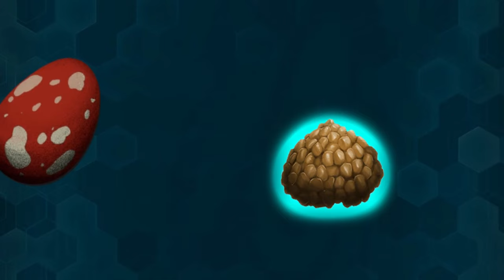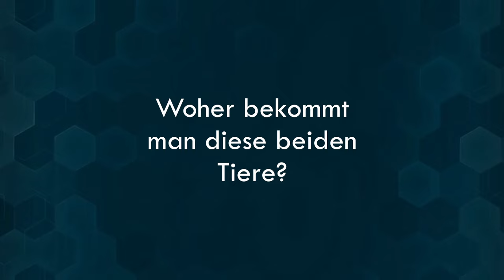Hol dir sofort diese zwei Tiere in ARK Survival Ascended! | Oviraptor und Dung Beetle Erklärt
Der Oviraptor und der Dung Beetle sind nicht mehr wegzudenken in ARK Survival Ascended. Ich erkläre euch wieso ihr sie braucht, wieso sie so hilfreich sind und wie ihr sie Min-Maxen könnt.

BLUESKY ◈◈ @tiiaaurora.bsky.social
HIVE ◈◈ @TiiaAurora
Threads ◈◈ @tiiaaurora